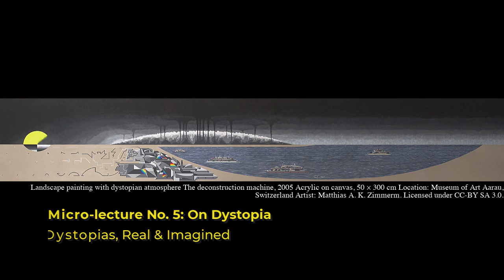Micro-lecture No. 5: On Dystopia, Redux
This video reconsiders earlier attempts to define DYSTOPIA.